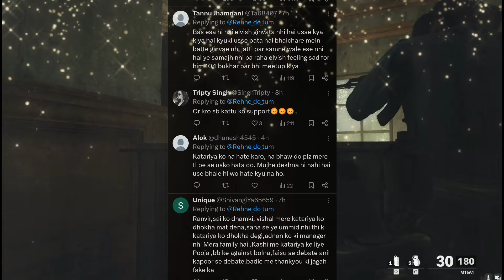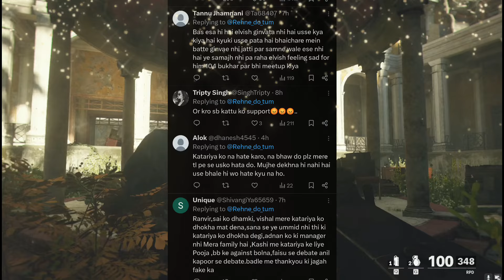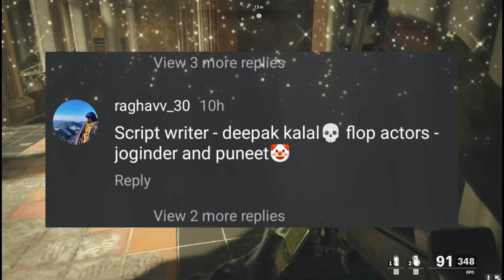SERIOUS..Anoop Chahal ANGRY🤬 On Kataria | Elvish Yadav "BHAICHARA KHATAM" Why** | Joginder, Thugesh